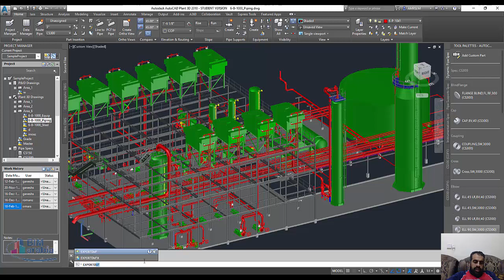Autocad plant 3D تصدير